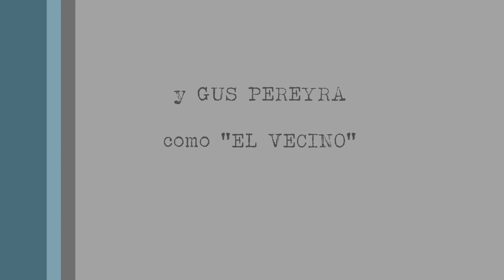Ladrones Novatos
Un cortometraje improvisado, junto al actor Mario Acenjo, interpretando el personaje de "El Negro".

Dirección: Gus Pereyra